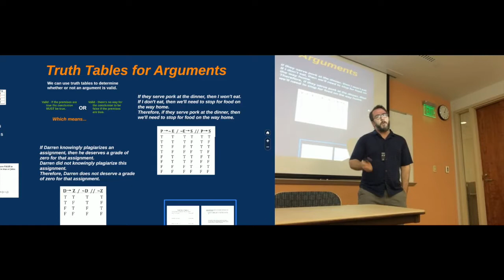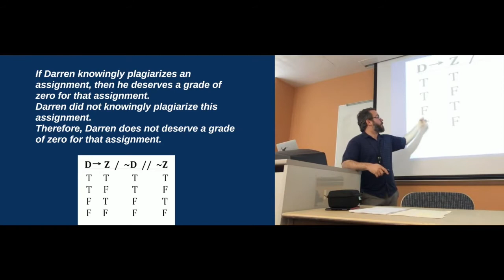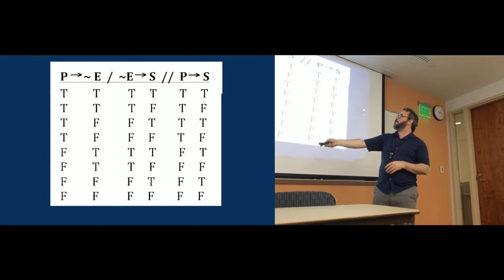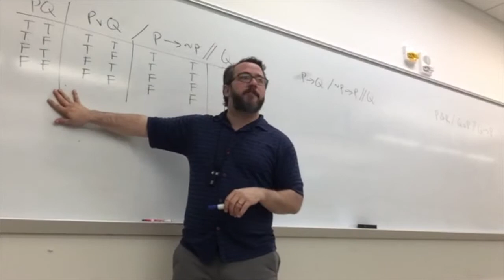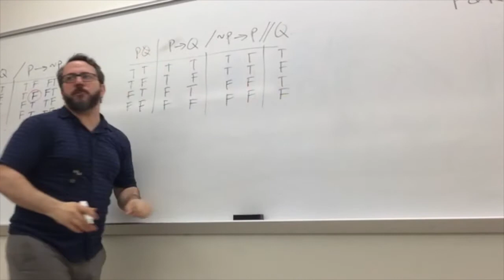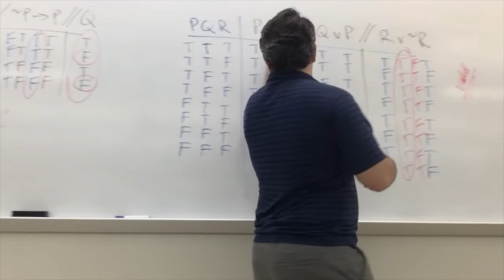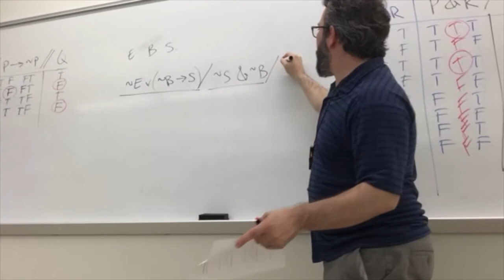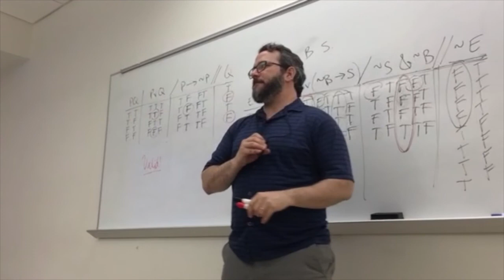Truth Tables for Arguments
In this session, we use truth tables to determine whether or not an argument is valid or invalid.